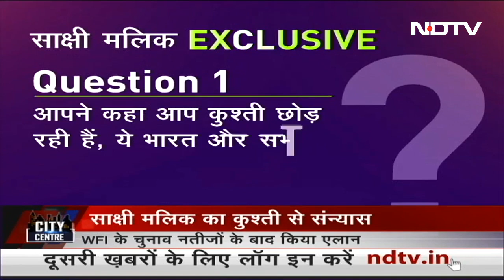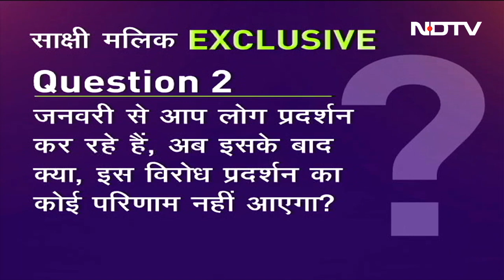Sakshee Malikkh EXCLUSIVE : संन्यास लेने का फैसला क्यों किया? साक्षी मलिक ने बताया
Sakshee Malikkh Quits Wrestling: साक्षी मलिक ने गुरुवार (21 दिसंबर) को कुश्ती से संन्यास का ऐलान कर दिया है. बृजभूषण शरण सिंह के करीबी संजय सिंह के भारतीय कुश्ती संघ का अध्यक्ष बनने के तुरंत बाद ही उन्होंने यह फैसला लिया.